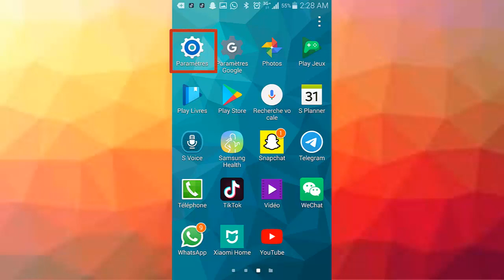comment supprimer une adresse gmail sur Android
Voulez-vous supprimer un compte Google sur Android ? Il est possible d’en utiliser plusieurs sur le même appareil. Si c’est votre cas et que vous décidez pour une raison ou une autre de retirer des comptes Google de votre smartphone, les étapes pour le réaliser son simples. Si vous ne l’avez jamais fait, voici comment procéder.

Allez dans Paramètres
Sous la section « Personnel », appuyez sur ComptesSupprimer compte Google Android
Pour supprimer votre compte Google, appuyez sur Google
Appuyez sur le compte Google (Gmail) concerné
Sur l’écran qui s’ouvre, cliquez sur les trois points verticaux dans l’angle supérieur droit   puis sur Supprimer le compte
Confirmez ensuite la suppression au niveau de la fenêtre qui s’ouvre
Voilà, c’est tout. Précisons pour finir que pour ajouter à nouveau un compte, le début du cheminement est le même. Il suffit au niveau du point 3 de cliquer sur « Ajouter un compte » et de suivre les étapes jusqu’au bout.

Android : comment supprimer un compte Google en quelques étapes
Plusieurs raisons peuvent vous amener à vouloir supprimer un compte Google sur Android : vous en avez plusieurs de configurés sur le même smartphone, vous vendez votre appareil ou le prêtez à quelqu’un, mais ne voulez pas forcément procéder à un retour aux paramètres d’usine, entre autres motifs.

Supprimer un compte Google d’un smartphone ou d’une tablette Android ne signifie pas que le compte en lui-même sera affecté. Celui-ci existera toujours, mais ne sera plus associé à l’appareil. Mais avant de franchir cette étape, assurez-vous de connaître tout ce qu’elle implique :

Le compte sera également dissocié de l’application Gmail. Vous ne pourrez plus recevoir des notifications de messages électroniques du compte concerné, à moins de vous connecter à nouveau
Vous ne pourrez plus accéder depuis le smartphone aux données liées à votre compte Google, y compris les photos et vidéos hébergées dans le Cloud
Les contenus que vous avez achetés sur Google Play et YouTube ne sont plus accessibles depuis l’appareil
Les informations que vous avez conservées dans Chrome, telles que les favoris, l’historique des navigations et des recherches seront perdues, mais uniquement sur l’appareil concerné. Si vous souhaitez aller plus loin, vous pouvez également découvrir comment effacer l’historique de recherche Google et supprimer toutes vos traces.